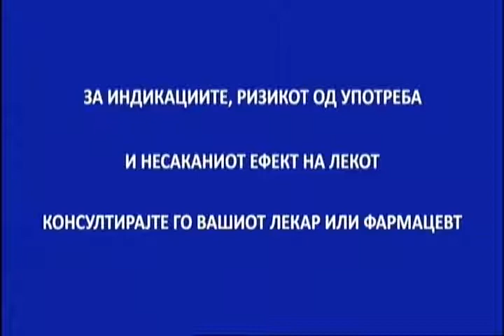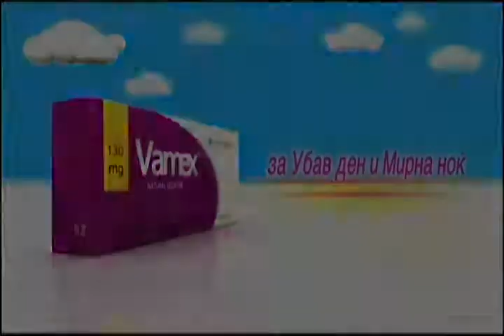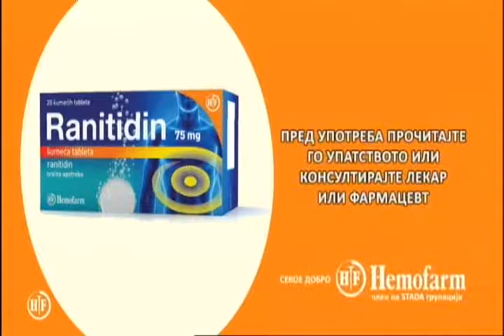Фактор здравје 29 04 2015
Тема: Мултиплекс склероза